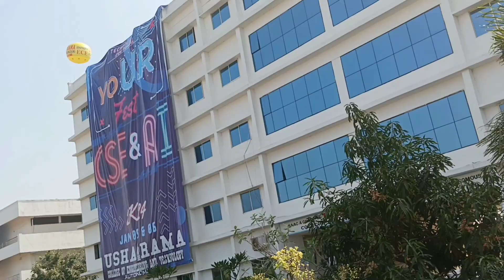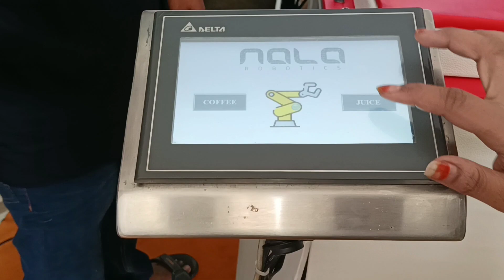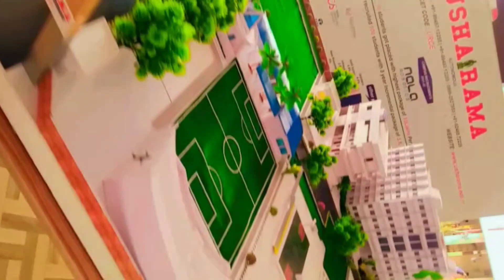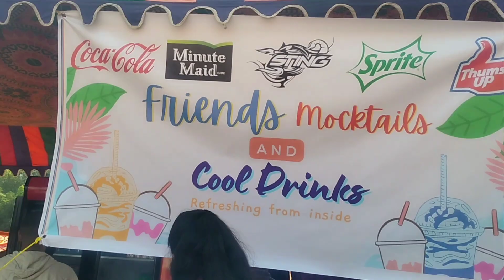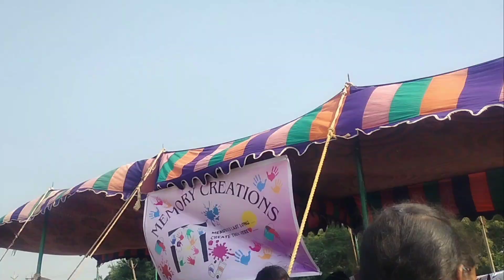oUR Fest -2024 || Usha Rama college of engineering and technology Fest